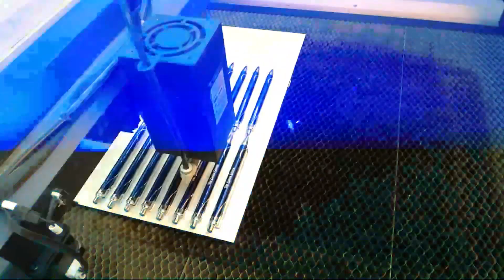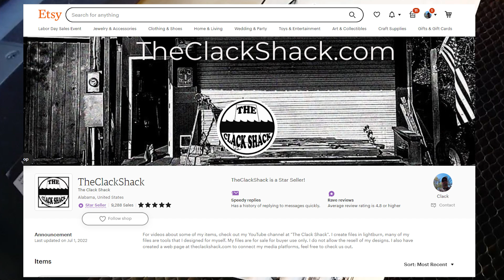Engraving hundreds of pens- with a diode laser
Engraving some metal pens for an upcoming event. Using a jig on the Longer B1 30 watt diode laser.

For templates that I have made, check out my Etsy shop. I build files for projects and tools for laser engravers.

The Clack Shack on Amazon=

Atezr P20 on Amazon